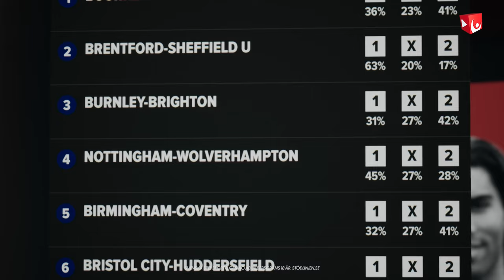Allsvenskans Glorydays - Fotbollsrådets premiär! #1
Är Allsvenskan inne i sin gyllene era eller var den bättre förr? I premiäravsnittet av Fotbollsrådet dyker vi ner i Allsvenskans 100-åriga historia och diskuterar vilken tid som var bäst.

I Fotbollsrådet har vi Erika, Isak, Magnus, Stefan och även David Neves denna premiärvecka!

I detta avsnitt:
- Munken har med sig en Guldboll, vems är det?
- Batan hyllar giganten som Allsvenskans G.O.A.T.
- Isak glorifierar tiden då huvudstaden regerade, definierade och enligt honom breddade vägen för dagens fotboll i Sverige.

Skriv gärna en kommentar vilket år som du tycker var bäst och varför?
Vem är Allsvenskans G.O.A.T. enligt dig? Kommentera, gilla och ge oss feedback! Vi vill gärna höra dina tankar och idéer som vi även lyfta i kommande avsnitt.

I Sportstudion får du senaste nytt, de bästa oddsen, djupa analyser, spännande reportage och full täckning av allt från Fotbolls-EM, SHL, Hockeyallsvenskan, SDHL, Hockey-VM, trav och andra sporter i studioformat.

Missa heller inte spellistan Best of Sportstudion där du hittar det bästa från våra tidigare avsnitt!
Sportstudion drivs av Svenska Spel Sport & Casino AB. Åldersgräns 18 år.